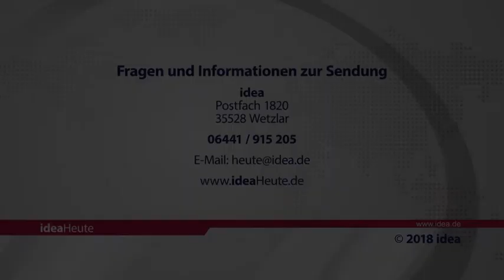ideaHeute 22 08 2018 - China - Gamescom - Leiterschaft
China: Staatliche Stellen erhöhen den Druck auf Christen - Gamescom: Spiele helfen in der kirchlichen Jugendarbeit - Thomas Härry: Jeder Leiter hat unreife Persönlichkeitsmerkmale